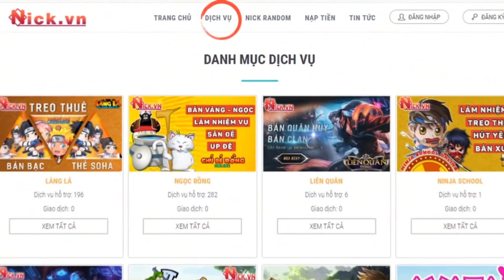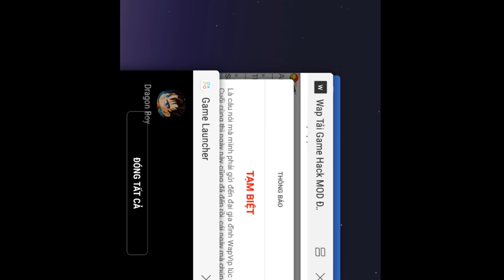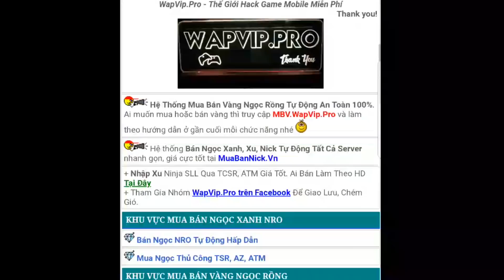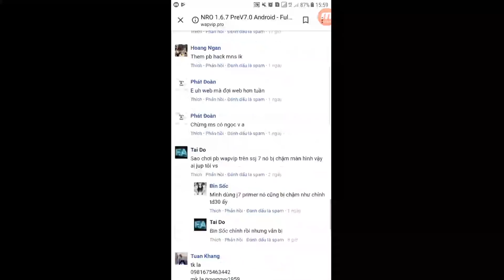Ngọc Rồng Online - WapVip Sập Ngọc Rồng Sẽ Ra Sao ?